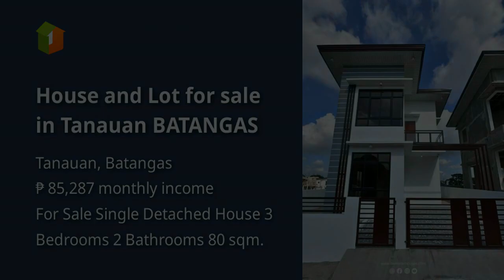House and Lot for sale in Tanauan BATANGAS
Price: ₱ 5,500,305
House Type: Single Detached House
Number of Bedrooms: 3
Number of Bathrooms: 2
Floor Area in sqm: 80 sqm.